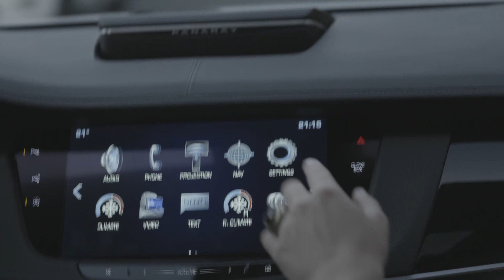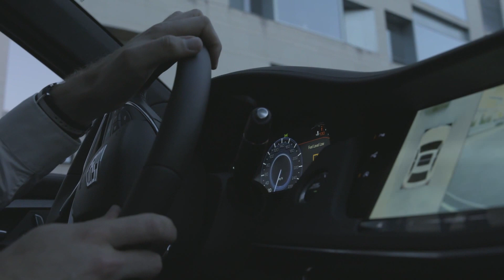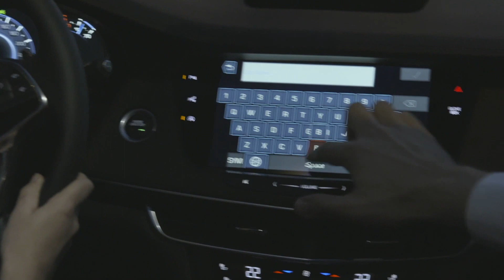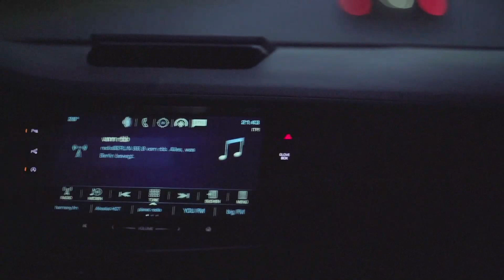Cadillac CT6 (European specification)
קאדילק CT6 (מפרט אירופאי)